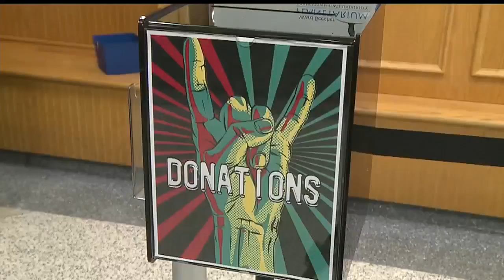YSU Planetarium welcomes guests with classic rock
Guests packed into the planetarium to watch the lights dance across the ceiling to the sounds of classic rock bands.